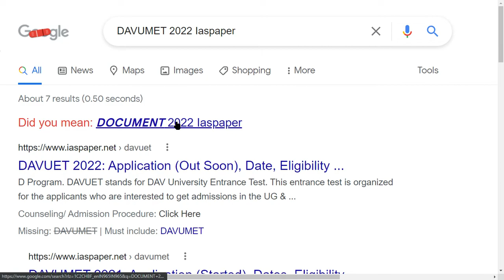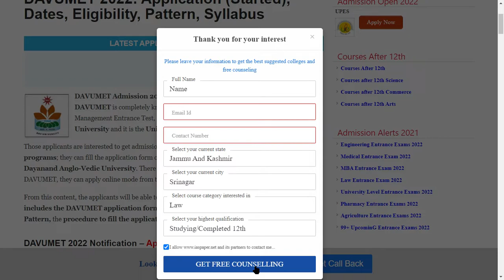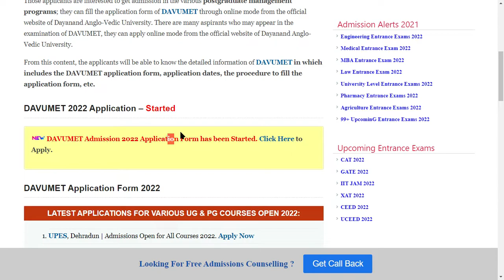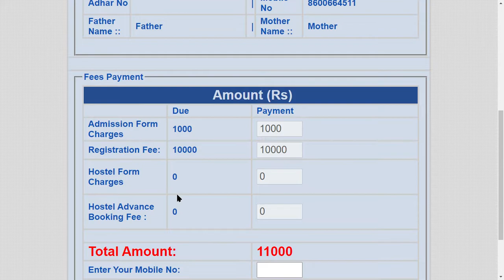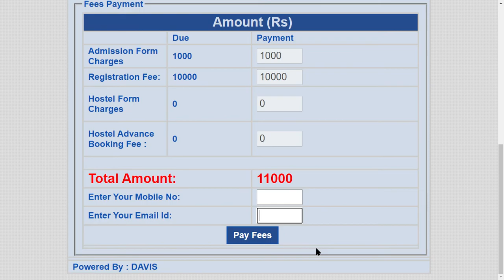DAVUMET 2022 Application (Started) - How to Check DAVUMET Admission 2022 Application Form Online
DAVUMET Admission 2022 Application Form has been Started. The DAVUMET is completely known as Dayanand Anglo-Vedic University Management Entrance Test, which is conducted by the Dayanand Anglo-Vedic University and it is the University of Jalandhar, Punjab.